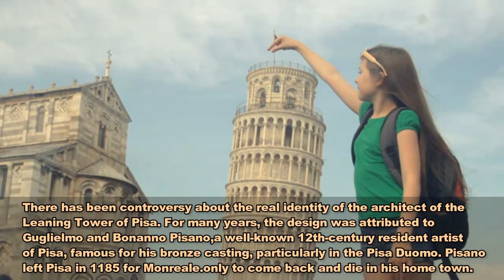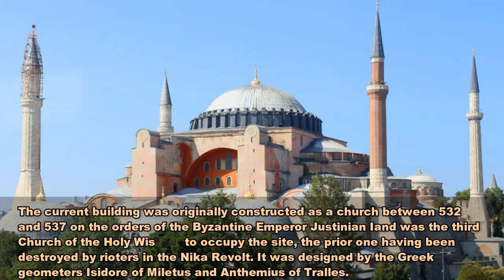Top 10 Strangest and Underappreciated Wonders Of The World | Amazing 2018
Top 10,
Strangest and Underappreciated Wonders,
Underappreciated Wonders Of The World,
amazing wonders 2018,
seven wonders of the world,
great wonders of the world,
wonders of the universe,
new wonders,
modern wonders,
weird wonders,
Strangest natural wonders,